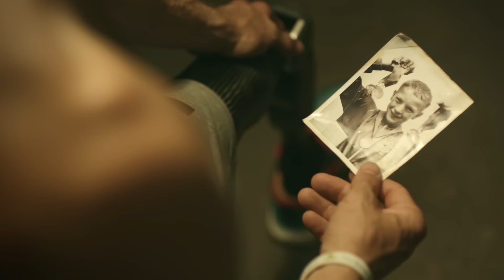The Energy Within. Richard Whitehead, MBE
Richard Whitehead has never been one to shy away from a challenge. His motto ‘Believe and Achieve’ has seen him complete 40 marathons in 40 days for his chosen charities, Sarcoma UK and Scope. He is a Paralympic gold medallist, world champion and world record holder, but most importantly to him, he’s inspired millions along the way. At BP, we are also working tirelessly to unlock our potential and find newer, better and safer ways to produce the energy the world needs. For details, visit bp.com/EnergyWithin